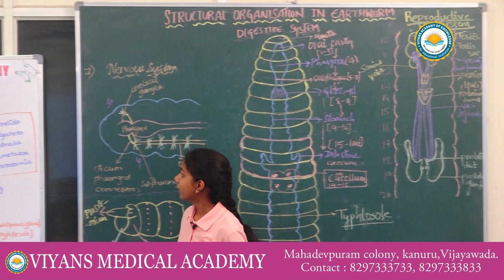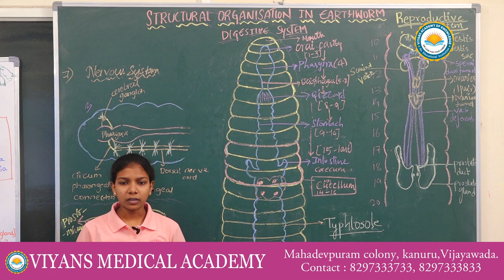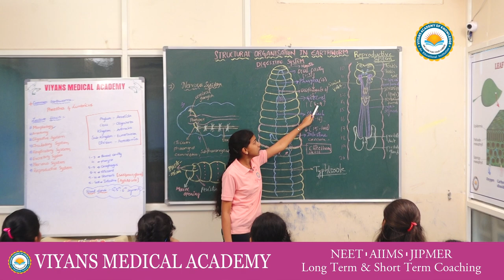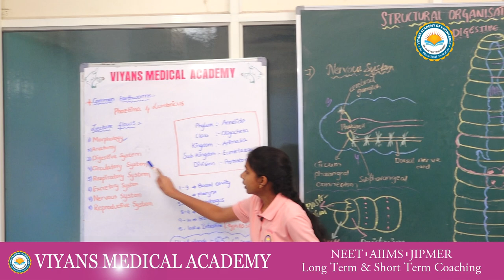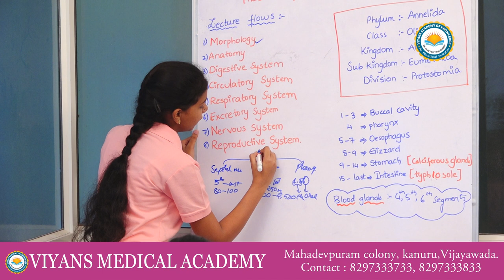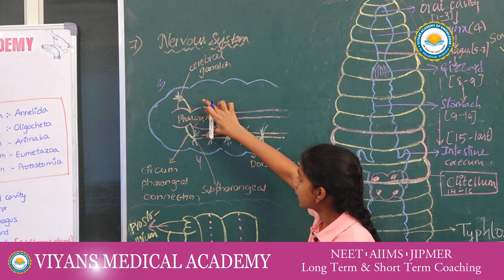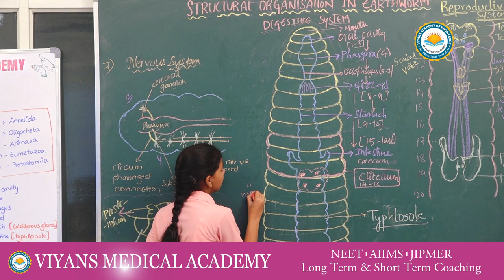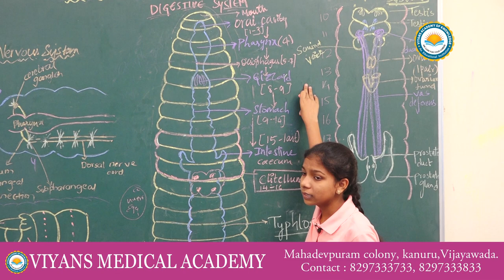VIYANS MEDICAL ACADEMY - SOWJANYA UPPUTURU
OUR STUDENTS LECTURE ON ZOOLOGY TOPIC : EARTHWORM.